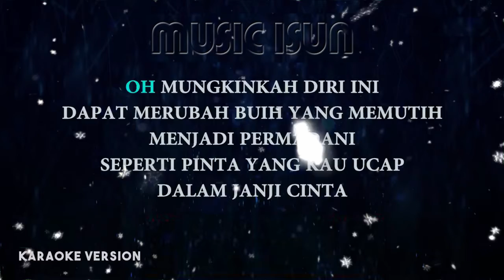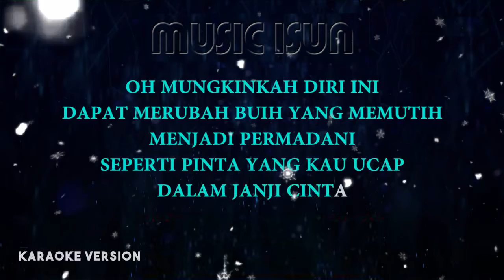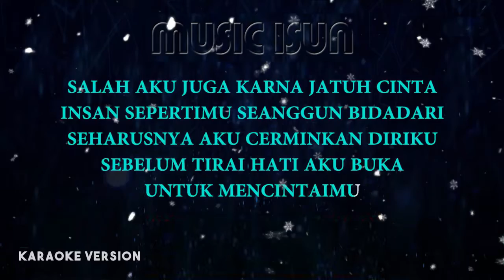Exist || Buih Jadi Permadani ( Karaoke )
Exist – Buih Jadi Permadani (Official Music Video)